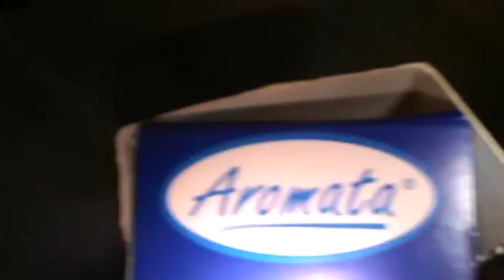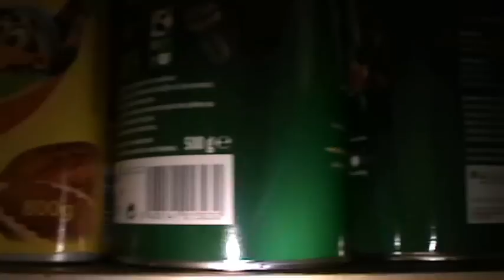Traitement cafards Bruxelles 0800 18 777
Un appartement bruxellois envahi de cafards, le locataire ne dise rien et lors des grosses chaleurs de juillet, ils colonisent les cinq autres appartements.
Numéro vert : 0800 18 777